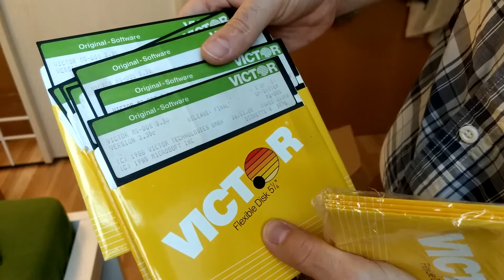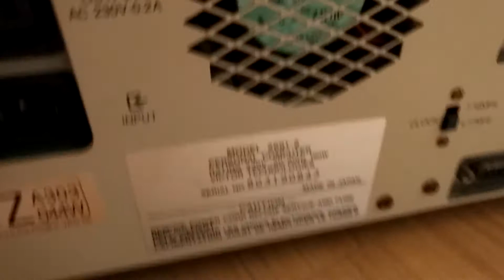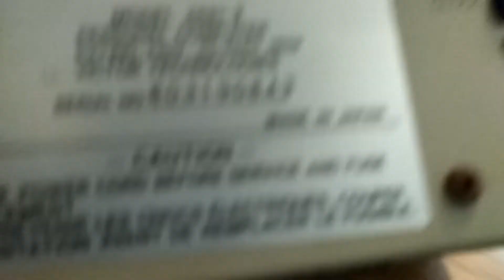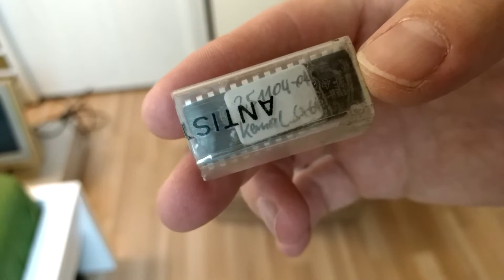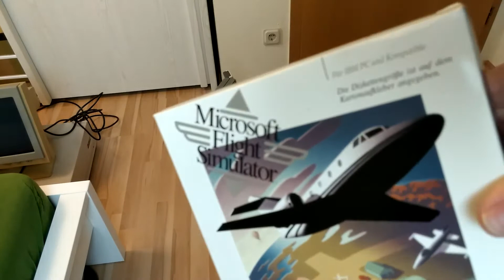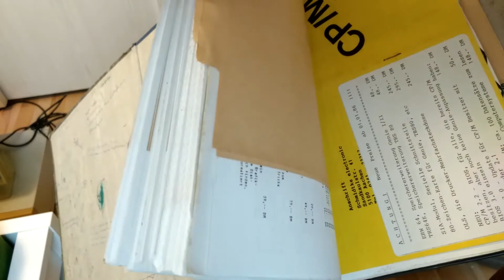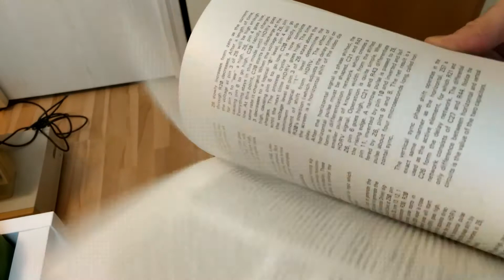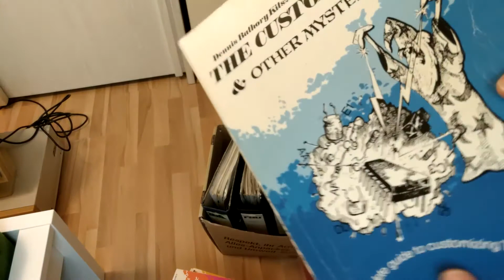Vintage Computer UNBOXING #11 - TRS-80 Model I, Victor Computer & more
Heute:  Vintage Computer Unboxing #11 - Tandy Radio Shak TRS-80 Model I, Victor Computer & more

Diesmal ein riesiges Paket mit einem tollen Victor VPC IIc nebst Zubehör und als besonderes Sahnestück ein customized TRS-80 Model 1 Rechner mit viel, sehr viel Literatur - toll, toll :-)

In unregelmäßigen Abständen folgen immer mal wieder "unboxing"-Videos - dabei handelt es sich im Regelfall um neu eingetroffene Exponate für die Sammlung.

Es erfolgt ein Auspacken, Begutachten was man schönes erhalten hat und ggfls. ein Test.

Sind wir doch mal ehrlich, jeder mag es Pakete aufzumachen - diese große Vorfreude und dann endlich, hält man es in den Händen ;-)

Werft auch nen Blick auf meine weiteren Videos oder besucht meine Sammlung im Web